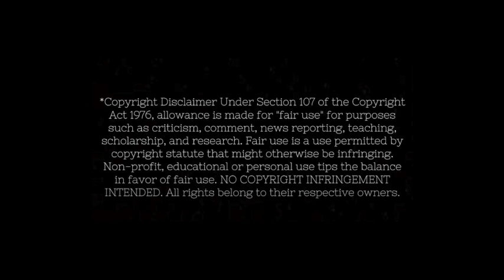A Brit 🇬🇧 Reacts to Bollywood 🇮🇳 - 'CHHOD DO AANCHAL' from the film 'PAYING GUEST'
Hello friends!  Welcome to my reaction series - A Brit Reacting to Bollywood!

BBC Asian Network's 100 Greatest Bollywood Songs of All Time

An analysis of Number 76  - 'CHHOD DO AANCHAL' from the 1957 film 'PAYING GUEST' performed by Dev Anand and Nutan, sung by Kishore Kumar and Asha Bosle!

An incompetent lawyer gets evicted, dons the guise of an old man to gain accommodation, falls for the owner's daughter, then faces numerous life-changing challenges.

Your feedback, love and communication is welcome!

Matthew

Music Licensed to @Filmistan Limited

Thank you @Nupur Audio